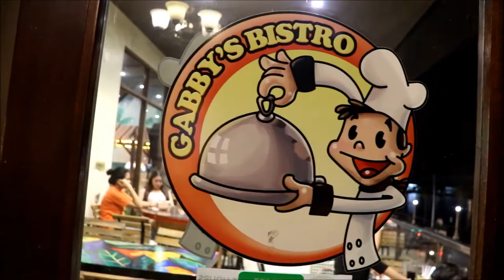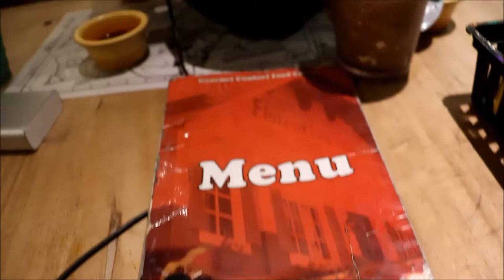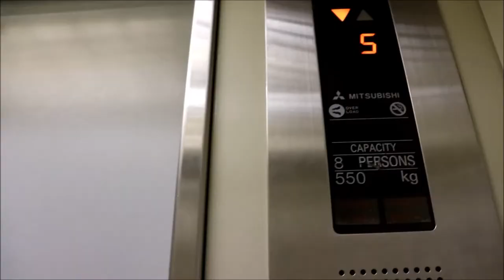Dumaguete Night Life